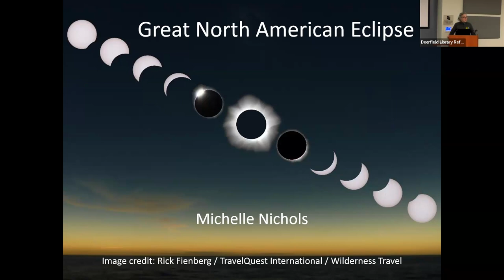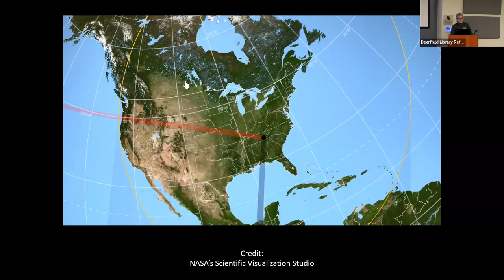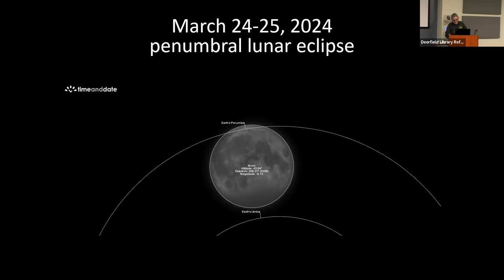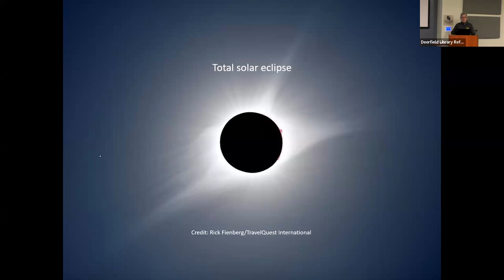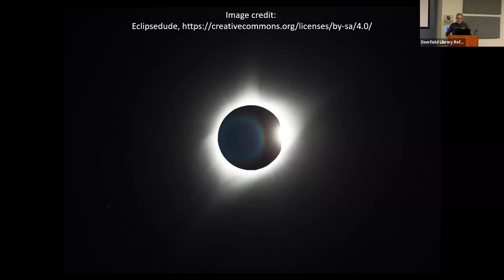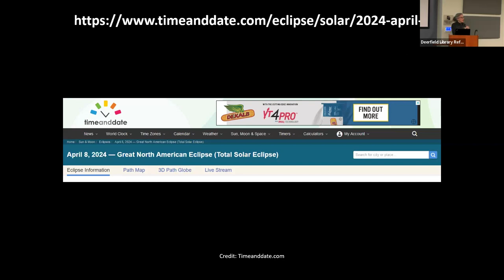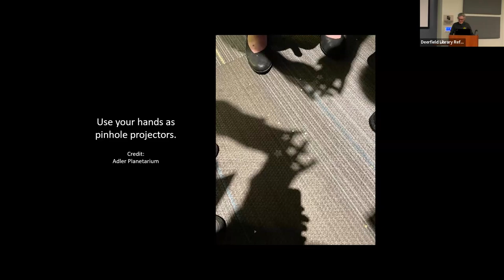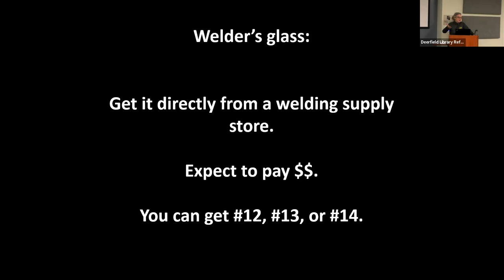The Great North American Eclipse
There is an impressive solar eclipse just around the corner on April 8, 2024! Learn what eclipses are, where to see them, when to look, and how to view solar eclipses safely.

Michelle Nichols is Director of Public Observing at the Adler Planetarium in Chicago, IL, and has worked at the Adler since June 1995. She holds a Bachelor of Science degree in Physics and Astronomy from the University of Illinois at Urbana-Champaign and a Master of Education degree in Curriculum and Instruction from National-Louis University. Ms. Nichols leads all of the Adler Planetarium's telescope, observatory, and public sky observing initiatives and events.

00:00 Intro
1:11 Program

► ABOUT:
The Deerfield Public Library is a public library located in Deerfield, Illinois. On our YouTube channel, you can find e-tutorials, episodes of our podcast, recorded programs, Twitch re-uploads, and more. for more information.